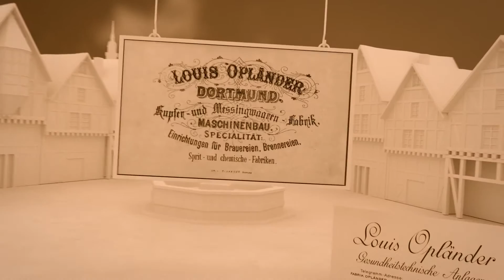Wilo SE History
I would like to take you on a journey in to the world of Wilo. We start int the year in which the company was founded.The future of Wilo started in 1872. The Louis Oplander copper and brass goods factory was founded. Company founder Louis Oplander was already pursuing the idea of making it easier for people to be supplied with water and heat. And in 1928 this idea became a reality with the first circulation accelerator in the world. Milestones have been set time and time again — the company's history spanning over one hundred and forty years. In 2001 wilo developed the first high efficiency pump in the world for heating, air conditioning and cooling. Even today it is regarded as the benchmark for the former energy label. In 2009 Wilo revolutionised heating technology again with Wilo Geniacs — the world's first de-centralised pump system. All these developments have contributed to the position that Wilo is today one of the leading manufacturers of pumps and pump systems, with 60 subsidiaries, 15 production sites and about 7000 employees worldwide. Our companies history and tradition are both an obligation and a spur. Every year Wilo invests significant sums in research and development projects. Our goal is to continuously improve our products. And to develop them further. That's what we call pioneering for you.